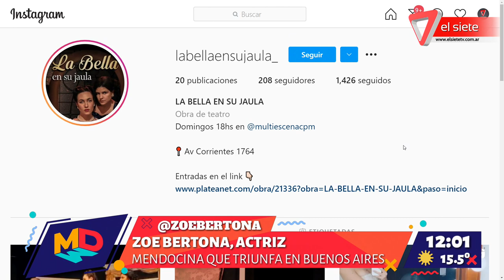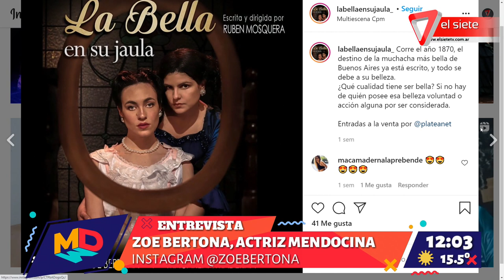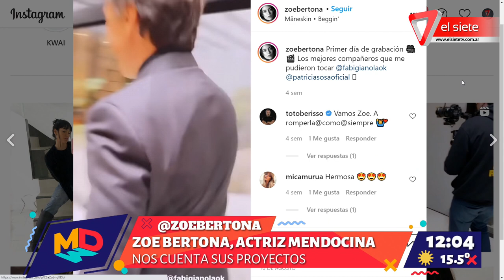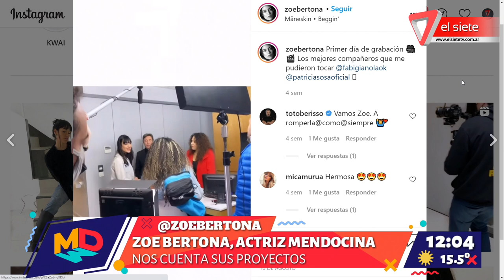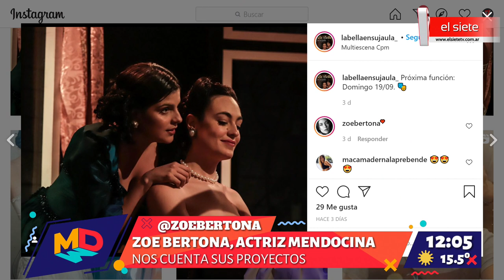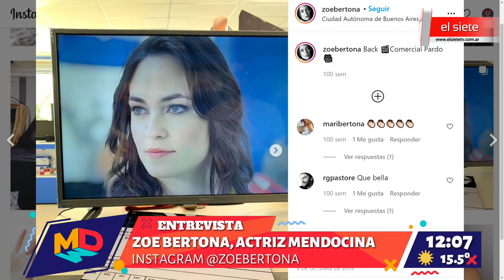Zoe Bertona actriz mendocina que triunfa en Buenos Aires